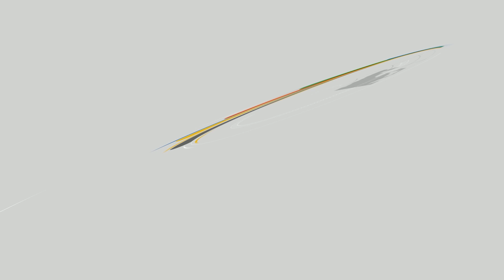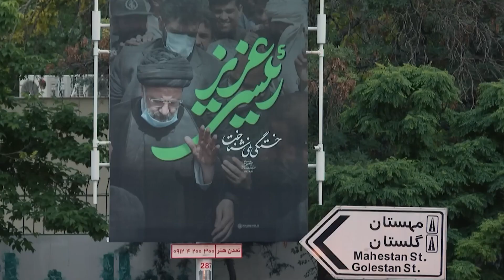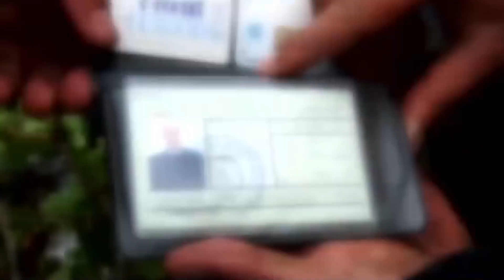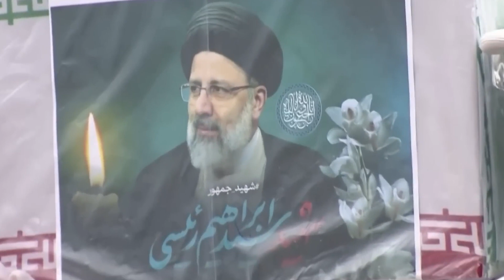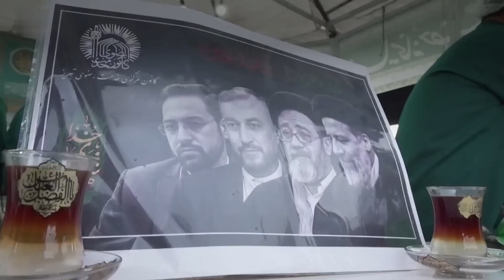Dr. Marcus on Iran’s future following Raisi’s death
(In Persian) In this documentary aired by Iran’s IRIB, Dr. Marcus Papadopoulos said that the late President Raisi was devoted to Iran, the Iranian people, the cultural and spiritual values of the Iranian people, and the Iranian Revolution. Furthermore, Dr. Marcus said that Raisi understood the true nature of the West; namely, that it is a malignant force striving to subdue all independent and free-thinking people in the world. Regarding the future, Dr. Marcus said that there will be no change in Iran’s domestic and foreign policy as a result of Raisi’s death; he said that the principles of the revolution are set in stone and that power in Iran lies with the Supreme Leader, not with the President. Dr. Marcus dismissed as wishful thinking and utter rubbish claims by Western mainstream media that the Iranian Revolution could collapse following Raisi’s death. Finally, commenting on Iranians living in Western countries, Dr. Marcus said that, in line with freedom of speech, they are entitled to hold and express negative opinions about the Iranian Government but he castigated them for collaborating with violent enemies of the Iranian people, whom he listed as the Western ruling elites and the terrorist organisation MEK.